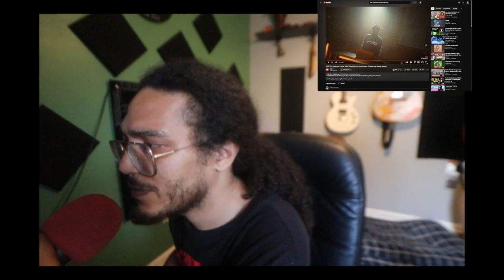The OLD HEAD is the obvious stand out for XXL (2023 FRESHMAN CYPHER)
Reacting to XXL freshman cypher